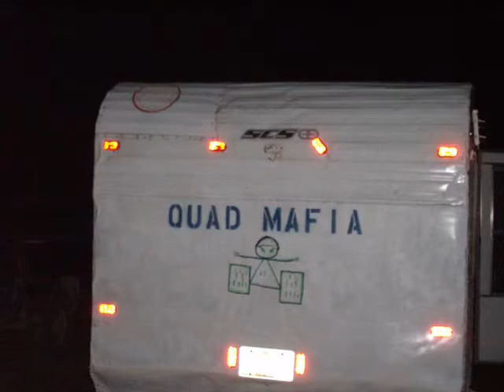Movie Nate taylor RIP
In loving memory of Nathan Taylor